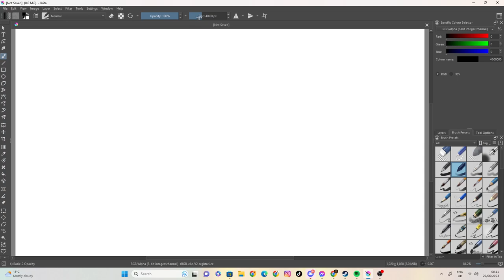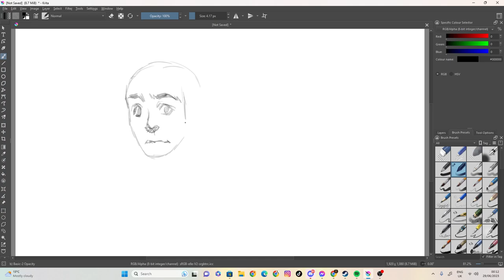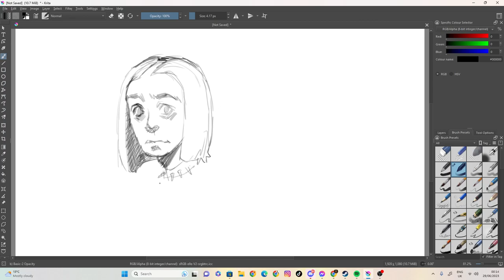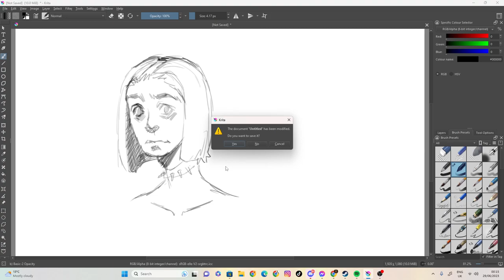sketch 59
100 likes and I’ll eat papres... ( ͡° ͜ʖ ͡°)